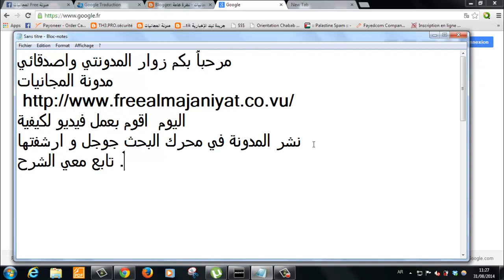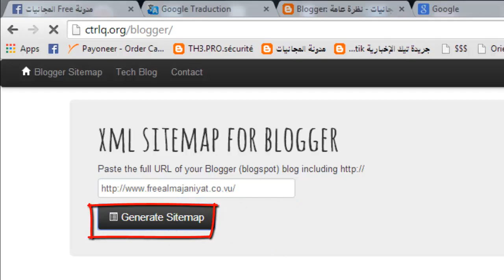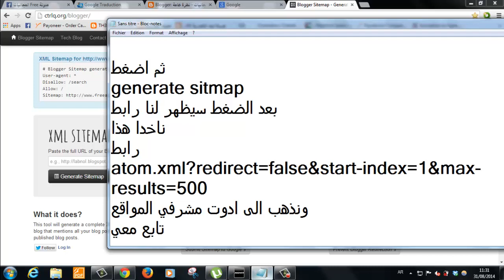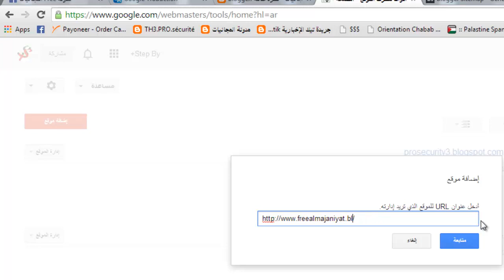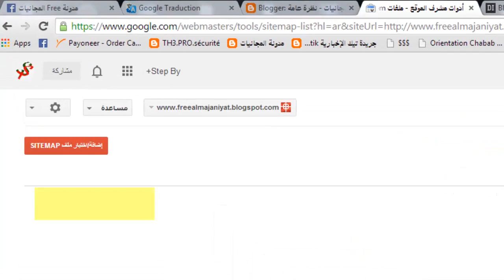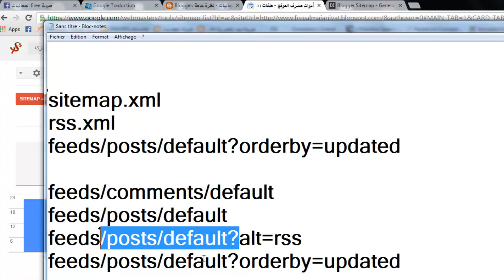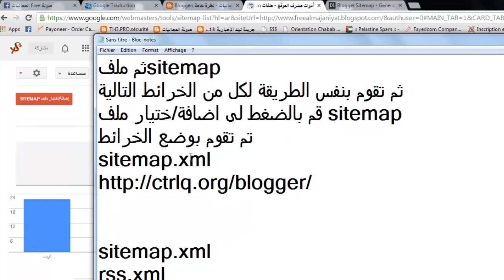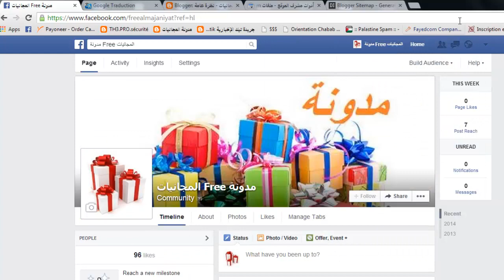نشر مدونتك في محرك البحث جوجل مع أرشفتها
عزيزي الزائر الارشفة الصحيحة والمواضيع الحصرية ترفعك للقمة